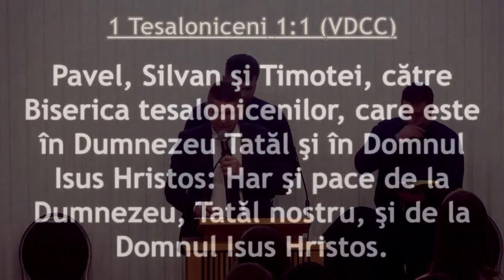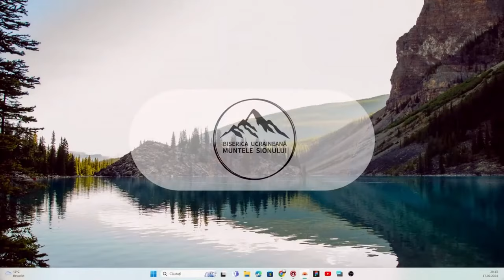Marius Livanu - Nemulțumirea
Biserica Muntele Sionului Ucraina - mesaj de încurajare și zidire spirituală, rostit de pastorul Marius Livanu, în data de 16 februarie 2024. Predici pentru vremuri grele